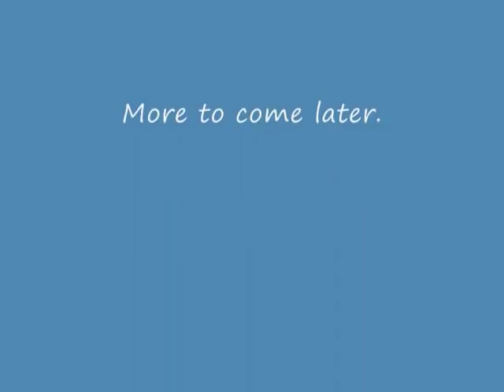Binder Rat Rod Build Part 2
The second video of my progress.
Keep in mind here, im an amateur. Never built before, so I'm learning along the way.